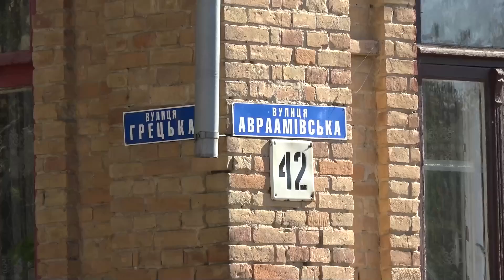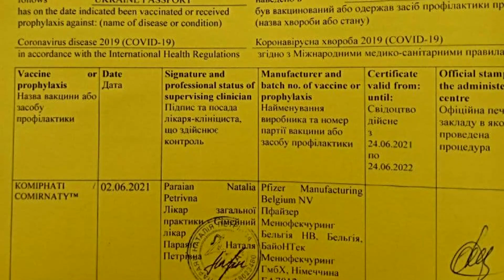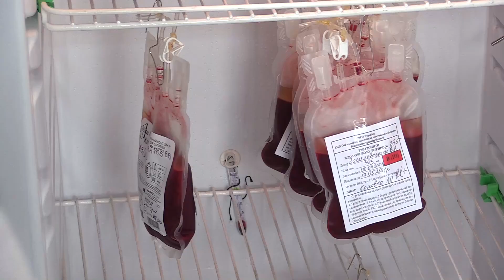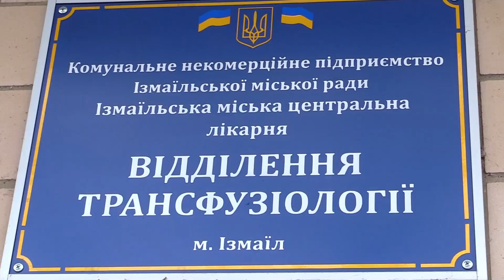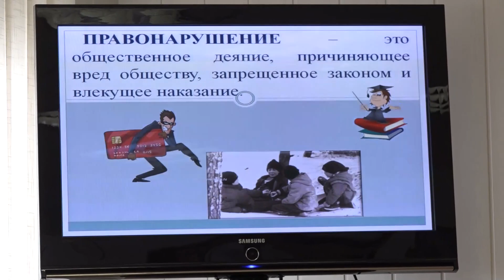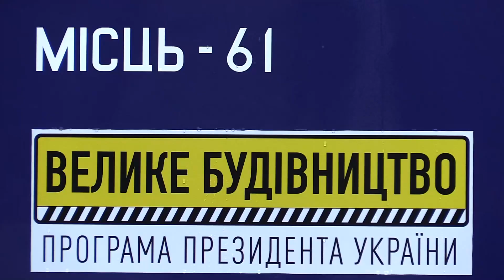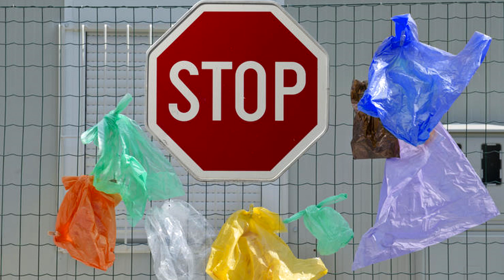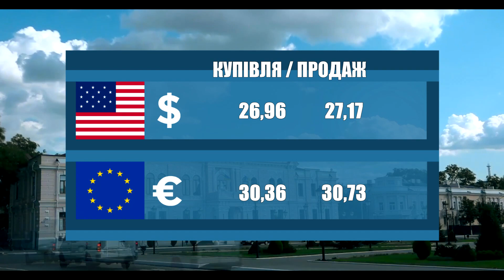Новости 700 секунд (10 12 21)